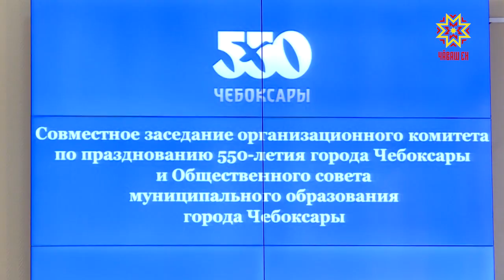Предстоящее 550-летие столицы Чувашии обсудили на заседании организационного комитета